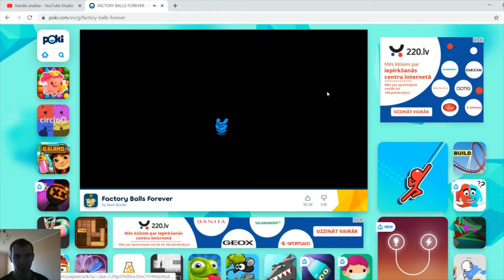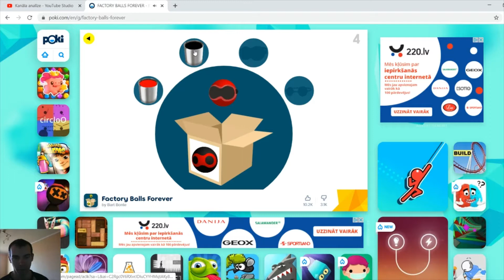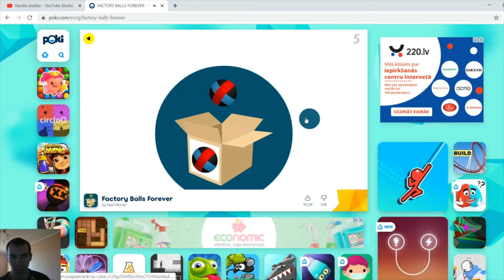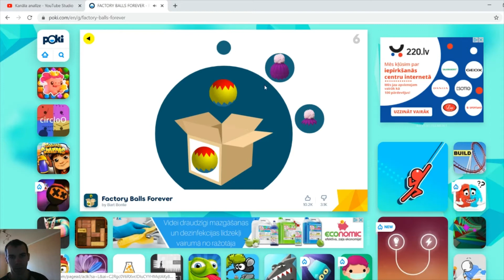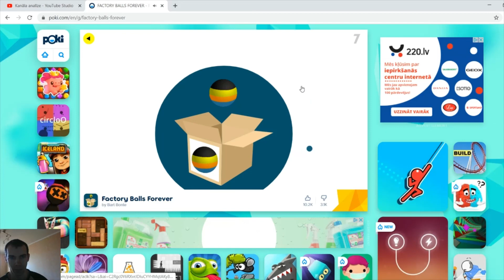Factory Balls Game in Internet Browser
Factory balls game in internet browser. Logical game.